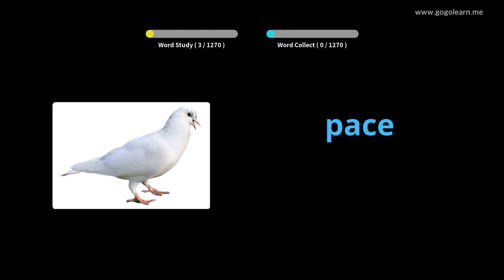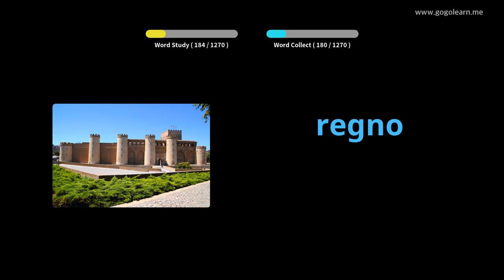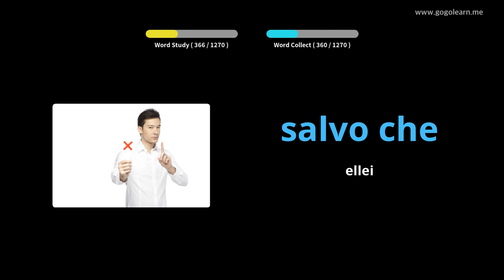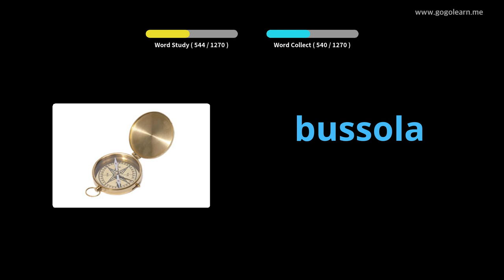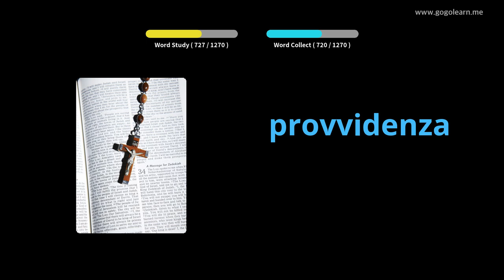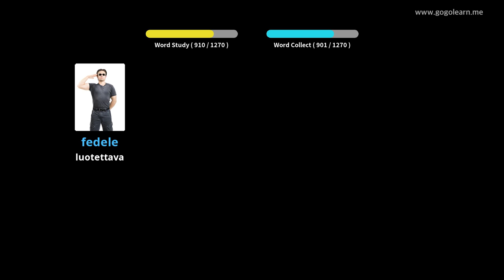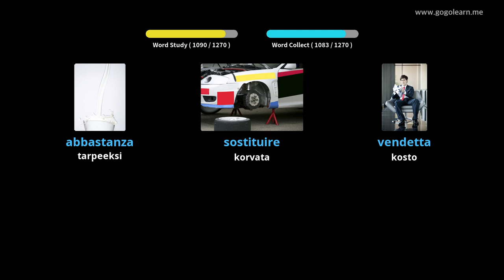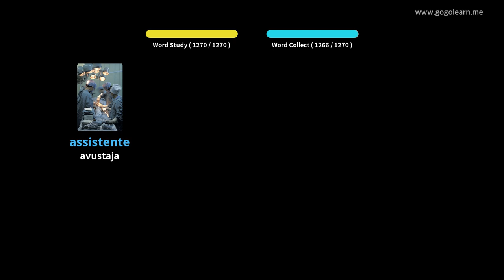Italialainen sanasto-opiskelija | Golearn